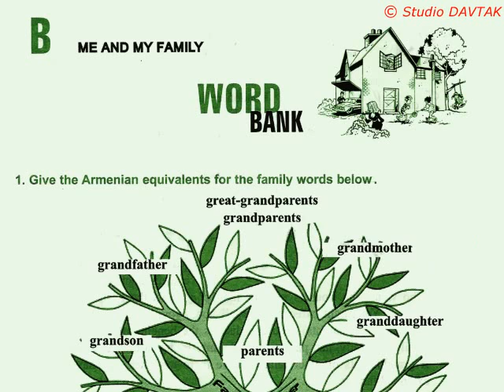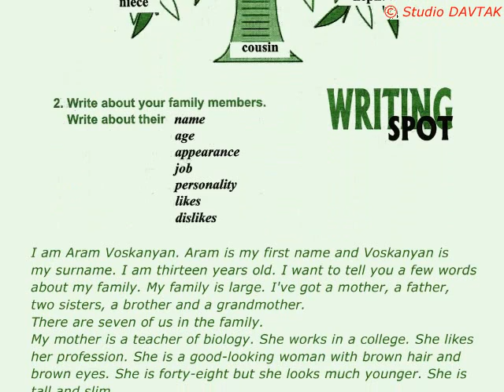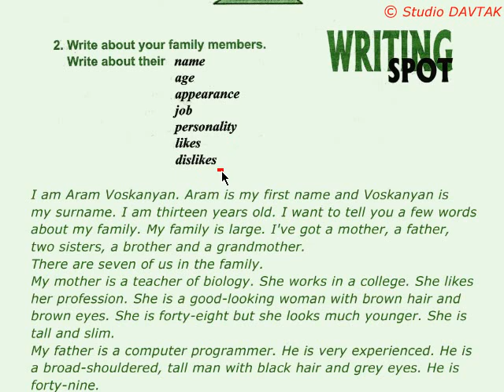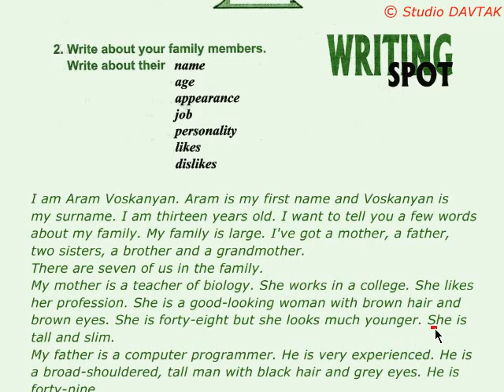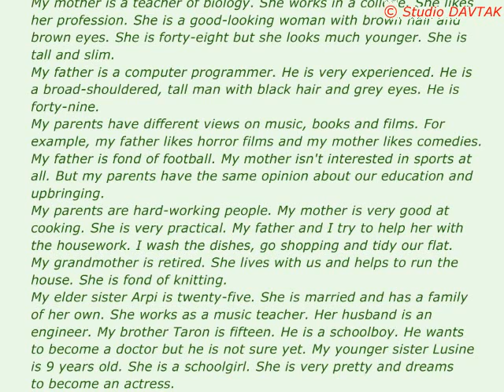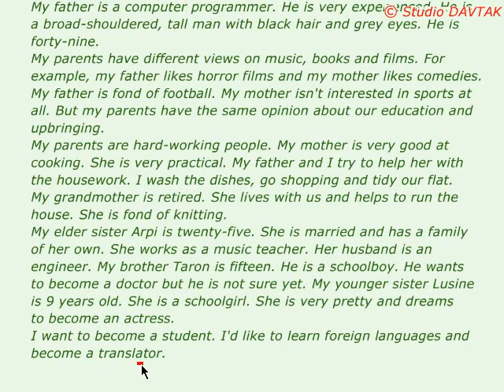Me and My Family